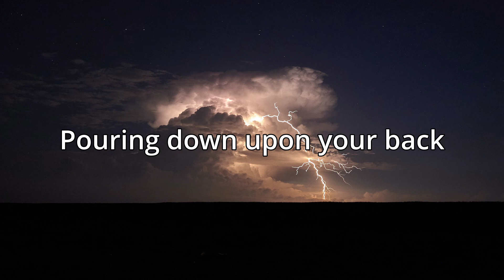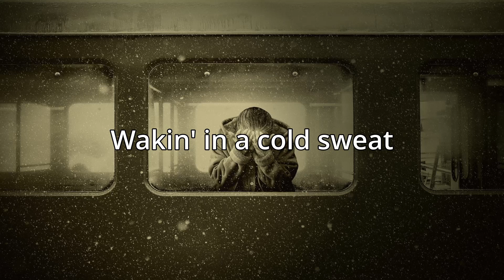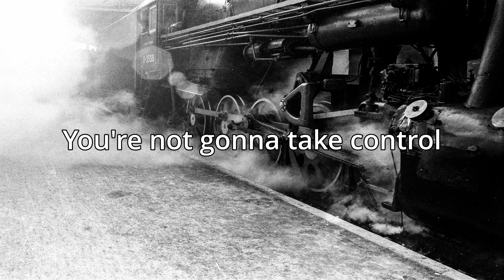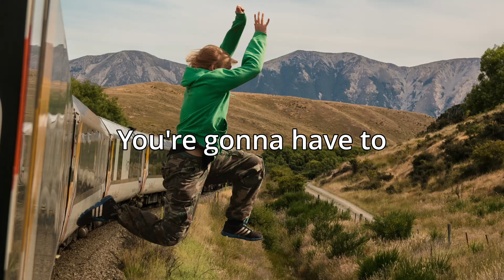Train Keeps a Coming Around By Stan Barrett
"Train Keeps a Coming Around" song by Stan Barrett.

Images used in video:
Photo by Francesco Borzani from Pexels (6201778).
Photo by Oleg Gorbunov from Pexels (850488).
Photo by cattalin from Pixabay (518008).
Photo by TaylorSmith from Pixabay (2890114).
Photo by javipolinario from Pixabay (546168).
Photo by Сергей Леденёв from Pexels (8956453).
Photo by photosforyou from Pixabay (792586).
Photo by Indigo6811 from FreeImages (1423972).
Photo by cocoparisienne from Pixabay (3478437).
Photo by Bryan Walker from Unsplash (v-IkXXcQ0Eo).
Photo by Matt Heaton from Unsplash (EyTOnL4ST9k).
Photo by Josh Nezon from Unsplash (R1Zb58LmwIY).
Photo by Alexander Zvir from Pexels (2792299).
Photo by Charlotte from Unsplash (SUpvIqLW5YI).
Photo by Schäferle from Pixabay (2053281).
Photo by Roland Lösslein from Unsplash (DmDYX_ltI48).
Photo by Lachlan Ross from Pexels (6510369).